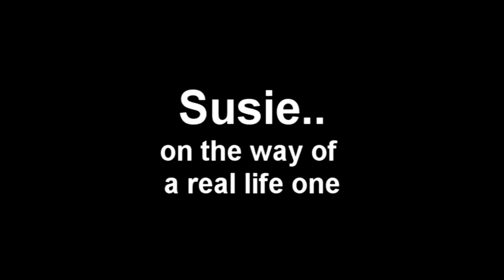Susie looking for a new real life!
Susie se recupera de todos su males, su anterior "no vida" y nos demuestra cada día lo que significan la palabras optimismo, esperanza y amor :)
  Susie come through all her illness, her back "no life" and show us everyday the meaning of the words, optimism, hope and love :)
   And the music... Jerry Douglas lap on steel guitar! Alison Krauss on violin! Dan Tyminski on guitar! Barry Bales on bass!